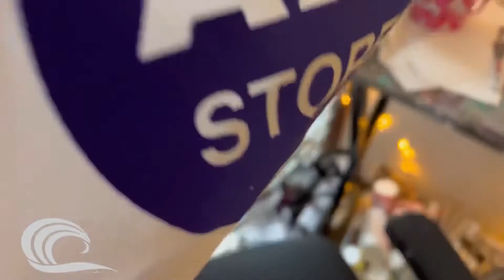Life as an Artist- Live painting at Aquarium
Hi everyone!
We have plenty of items for both adults and kids, including tees, crews, t-shirts, socks, pennants, pins, sweat pants, hoodies, hats, gloves, shoes and more.